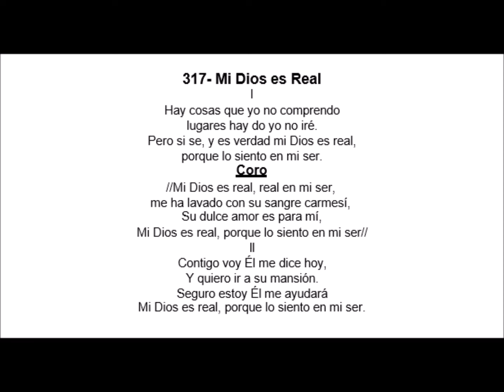317 Mi Dios es real